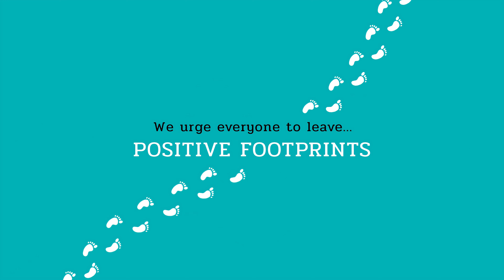Cora Cora Maldives Freedom Footprints Sustainability Program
Dive into our journey of environmental stewardship as we work passionately to preserve the beauty and biodiversity of the Maldives. We believe that every freedom should come with responsibility. Guided by the belief that our actions today shape tomorrow’s world, the Freedom Footprints Sustainability Program encourages everyone to leave positive footprints by embracing sustainable practices and supporting local communities.

Our planet is facing pressing challenges today: the climate is warming at an alarming rate, posing risks to both humanity and nature. Habitat loss threatens over a million species with extinction, and pollution continues to harm our air, land, and water.

We need to act now.

Cora Cora Maldives is committed to sustainable practices that protect our environment and support local communities. Our Freedom Footprints Sustainability Program is at the heart of our mission, focusing on conservation, education, and responsible tourism. We partner with leading organizations to enhance our efforts in marine protection, waste management, and community engagement.

Together, we can ensure the preservation of our paradise for generations to come.

For more information about our sustainability efforts and how you can contribute, visit our